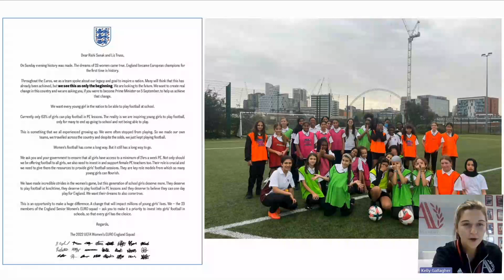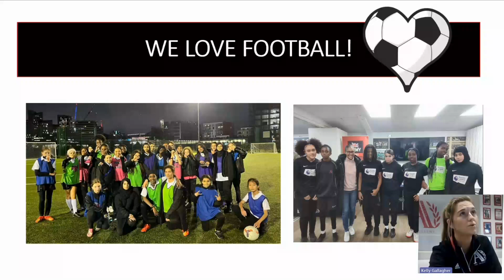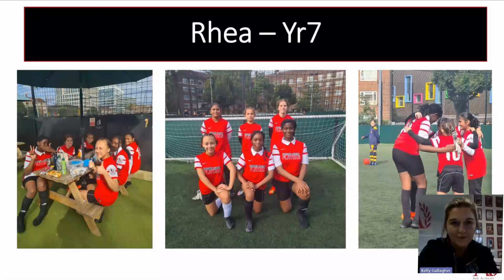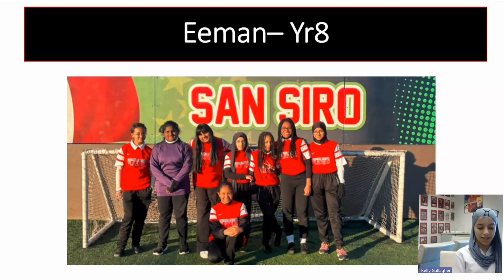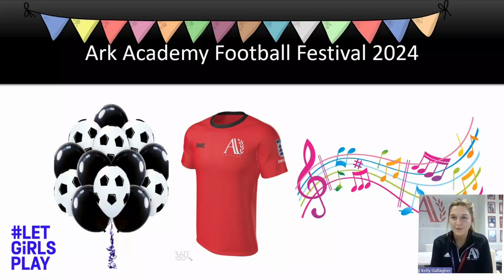Ark Academy on Vark. Jan 2024